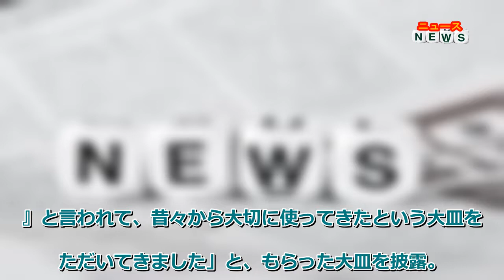最新ニュース - 安藤優子さん 叔母から譲り受けた大皿で手巻き寿司 センスある盛り付けに「素敵」「ゴージャス」の声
キャスターでジャーナリストの安藤優子さん（63）が18日、自身のインスタグラムを更新し、叔母からもらった大皿を使用した夕食を披露した。
安藤さんは「受け継ぐ!!」とし叔母の家に行ったことを報告。「つい最近72年間連れ添った伴侶を亡くし、いろいろとお家のものを整理中。叔父にお線香をあげに行ったのですが、叔母から『なんでも好きなもの持って行って！』と言われて、昔々から大切に使ってきたという大皿をいただいてきました」と、もらった大皿を披露。
「早速手巻き寿司の用意」とし、「とても大きいので、そのままお刺身を盛ると貧弱になるので、小さなお皿などを動員して、少し高さを出しました。テーブルの上でも存在感抜群。大切に使いますね」と、おしゃれな盛り付けを披露した。
フォロワーからも「素敵な器ですね」「この様な素敵な使い道をみると捨てられませんね～」「この大皿の使い方ステキです」「何とGorgeous」「大皿の使い方がとてもセンスが良いですね」「お料理をより引き立ててますよね センスが良すぎます」「素敵に盛り付け」などの声が寄せられていた。